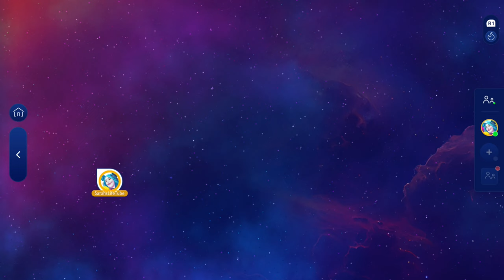Mashed Potato Time, Dee Dee Sharp | MEGASTAR, 2/2 GOLD, 13K, ALL PERFECTS | Just Dance+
In this video I’m sharing with you my gameplay for Just Dance+: Mashed Potato Time by Dee Dee Sharp and from Just Dance 1

I played this song on Just Dance+ through my Just Dance 2023 game on our PS5